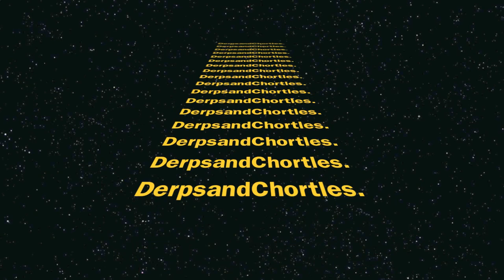Stephanie's StarWars the Musical